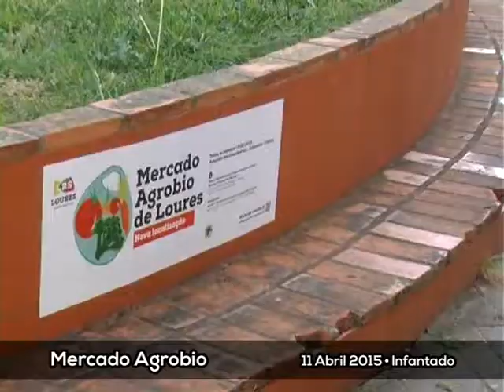Feira de produtos biológicos - Mercado Agrobio, agora no Infantado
O Mercado Agrobio de Loures tem uma nova localização, agora na Avenida das Descobertas, no Infantado.
Dia 11 de abril foi o dia da mudança: da Praça da Liberdade, em Loures, o Mercado Agrobio passou para a Avenida das Descobertas, no Infantado, onde estará todos os sábados, das 9h00 às 14h00.
Nesta iniciativa da Câmara Municipal de Loures, em parceria com a Agrobio – Associação Portuguesa de Agricultura Biológica, estiveram presentes António Pombinho, vereador responsável pelo pelouro das Atividades Económicas, Jaime Ferreira, presidente da Agrobio, e Nélson Silva, do Departamento Técnico e Mercados da Agrobio.
A promoção de hábitos alimentares saudáveis e o incentivo à produção e ao consumo de produtos da época, locais e frescos, são alguns dos objetivos desta iniciativa.